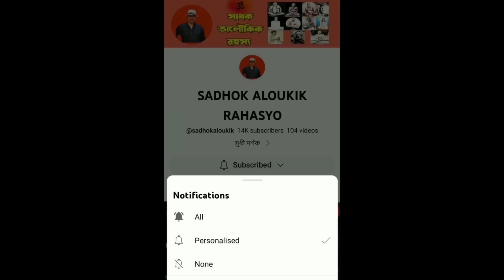জ্ঞানগঞ্জের রহস্যময় সাধকেরা-আপনি বিশ্বাস না করতে পেরে কমেন্ট করতে বাধ্য হবেন/gyanganj@sadhokaloukik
Gandhbaba Varanasi
gyanganj
Mysteries of Gyanganj
Gyanganj himalaya
জ্ঞানগঞ্জ-১০০০০ বছর আগের মানুষ যেখানে আজও বেঁচে আছেন gyanganj-জ্ঞানগঞ্জ | জ্ঞানগঞ্জের রহস্য mysteries of gyanganj shangri-la-ram thakur and gyanganj-পুরীর অপ্রচারিত গুপ্ত এই রহস্য শুনলে গায়ে কাঁটা দেবে puri jagannath temple-জ্ঞানগঞ্জ এর অদ্ভুত সাধু খেয়েছিলেন আস্ত শিবলিঙ্গ-shangri-la-যাদের বয়স এখন 500 থেকে 700বছর-shangrila-himalayas-gyanganj ashram Himalaya-gyanganj Himalayas-gyanganj in bengali-gyanganj siddhashram-ভারতের_সাধক_সাধিকা-ভারতের সাধক সাধিকা-যোগ সাধনা-স্বামী বিশুদ্ধানন্দ সরস্বতী-vishuddhananda saraswati-vishuddhananda paramahansa-vishuddhananda gandha baba-বিশুদ্ধানন্দ,বিশুদ্ধানন্দ সরস্বতী-বিশুদ্ধানন্দ পরমহংসদেব-সূর্যবিজ্ঞান-সূর্য বিজ্ঞান-bishuddhananda-gandha baba-vishuddhanand gyanganj-bishuddhanand saraswati in bengali-swami vishuddhananda-swami vishuddhananda saraswati-যোগীরাজ স্বামী বিশুদ্ধানন্দ পরমহংস gyanganj-gyanganj Himalayas-gyanganj documentary-gyanganj ashram-gyanganj documentary in bengali.
Credit to- SDHUDARSHAN OM SATPRASANGA BY DR. GOPINATH KABIRAJ.